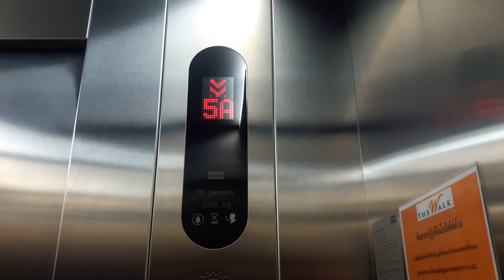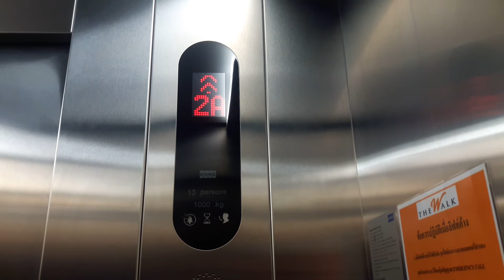BRAND NEW KONE MonoSpace Elevator @ The Walk Ratchaphruek, Nonthaburi「Carpark」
Possibly Sigma one is busy. Enjoy!
ザ・ウォーク・ラチャプルクの駐車場エレベーター
ลิฟท์โคเน่ MonoSpace ที่เดอะวอล์ค ราชพฤกษ์ จังหวัดนนทบุรี (ฝั่งอาคารจอดรถ)

Elevator Data
Manufacturer : Kone
Generation : MonoSpace
Capacity : 13 persons
Loading : 1000 kg
Floor Stop : G, 1A - 6A

Area - Ratchaphruek, Nonthaburi
Date Taken - September 10th, 2017